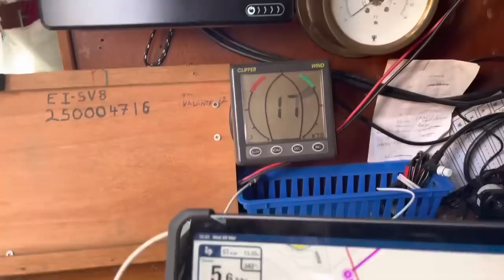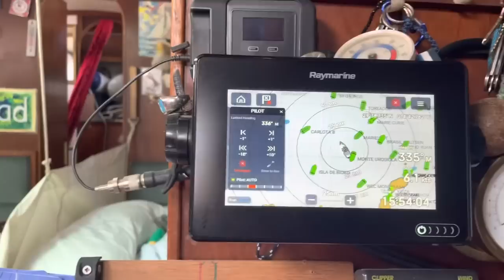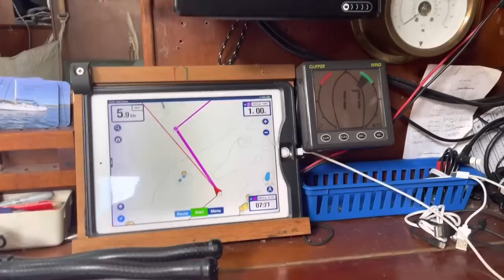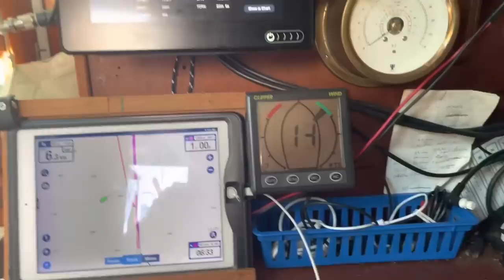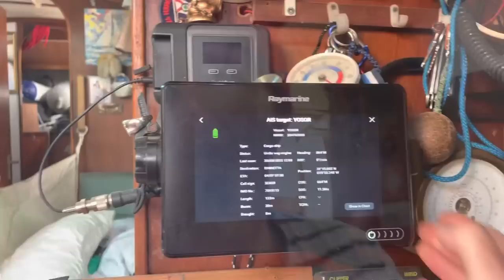Sailing from Tenerife to Porto santo Madeira S2 ep 45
So happy to feel healthy and strong again , decided to sail to Porto santo one of the islands of Madeira. Great to be back to what I love .. sailing ⛵️